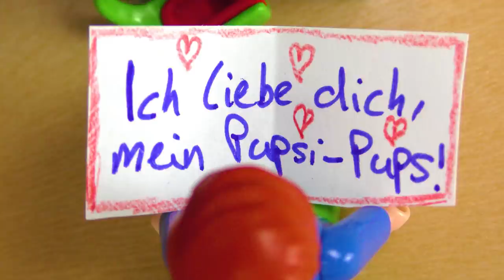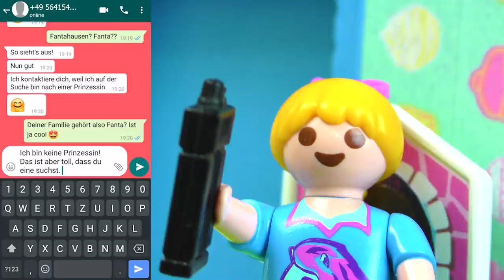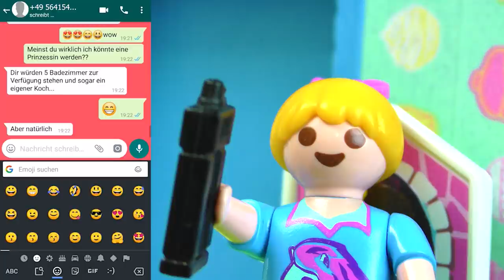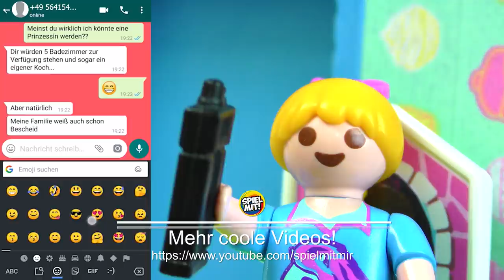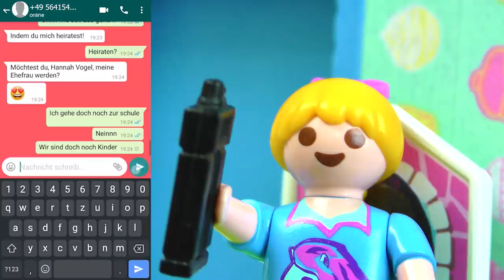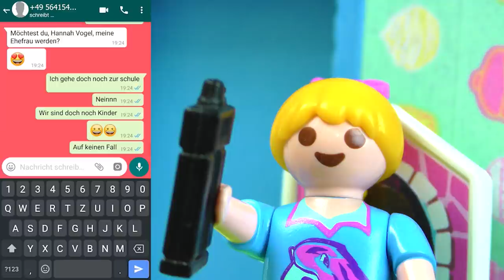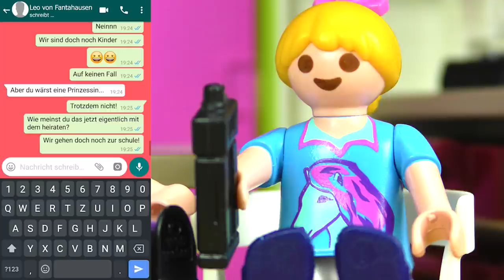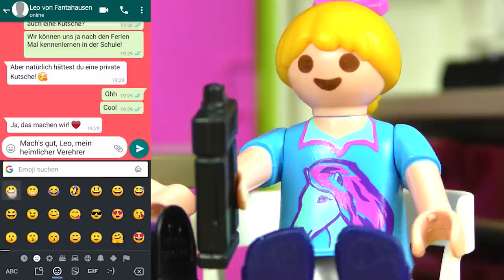10 ARTEN VON HEIMLICH VERLIEBTEN, die jeder kennt | Playmobil Arten Video | Familie Vogel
Heimlich verliebt war doch bestimmt jeder schon einmal, oder? ❤️ Bei uns in Playmobil City gab es da schon einige interessante Versuche, seinen Crush unbemerkt zu beeindrucken! 🥰 Seht selbst!

oder Amazon oder (SIEHE UNTEN)
Hier auch als CD oder Knete (Werbung in eigener Sache)

25593